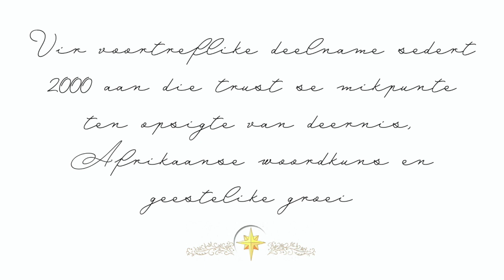HARTSLAG 5: Cordis Trust se ORDE VAN DIE STER: 21 jaar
HARTSLAG VYF

Cordis Trust se ORDE VAN DIE STER vir voortreflike deelname sedert 2000 aan die trust se mikpunte ten opsigte van deernis, Afrikaanse woordkuns en geestelike groei is nog slegs drie keer toegeken.

Die ontvangers is:

Jopie Koen

Myra Lochner

Marie Bredenkamp